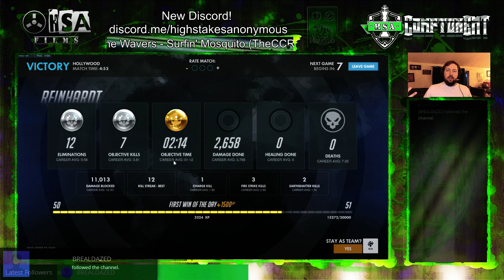First game of the night goes well...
So rolling some Reinhardt in Quick play on Hollywood attack. Couldn't ask for a better first game of the night!!!